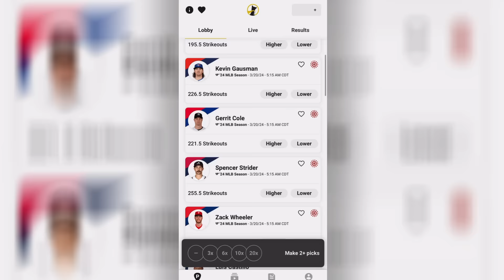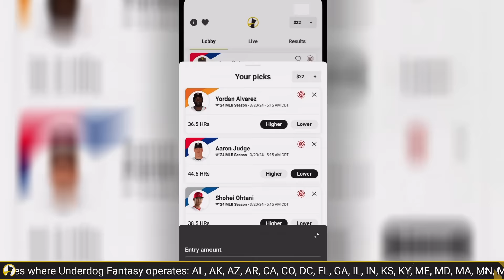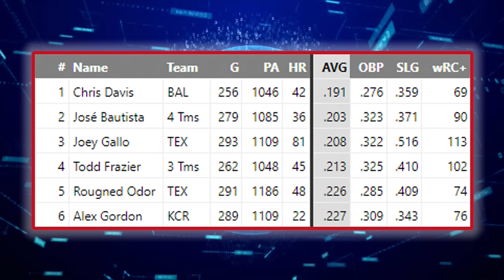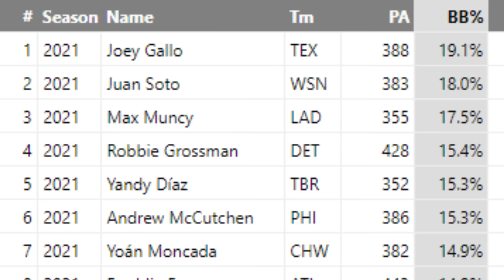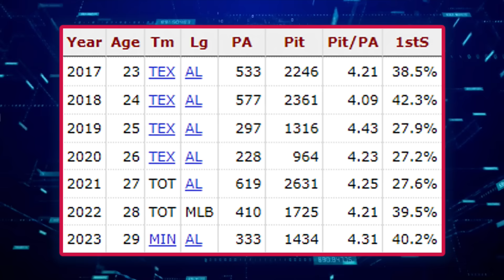The Fall of Joey Gallo… And How He Will Rise Again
What happened to Joey Gallo? He was a superstar talent in the making with his incredible power and gold glove defense, but since being traded to the New York Yankees he's never been the same.

Gallo has bounced around from team-to-team since playing with the Dodgers and Twins trying to recapture what he was able to do in Texas.

Let's break down Joey Gallo and see if he can rise again in Washington after signing a deal with the Nationals.

for a $100 BONUS on your first deposit!

On this channel we talk baseball. Current events from all 30 teams in the league and deep video essay looking into the history of our Nation's Great Game.